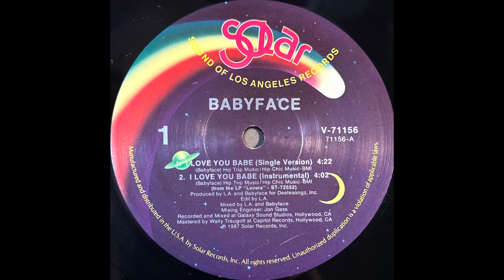Babyface. I Love You Babe (instrumental)